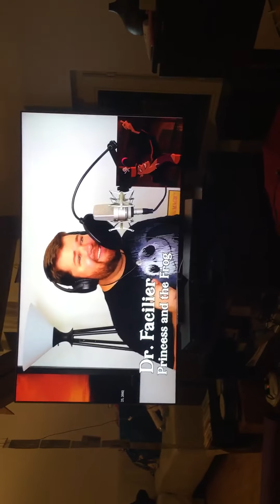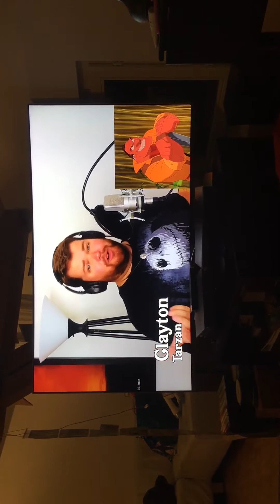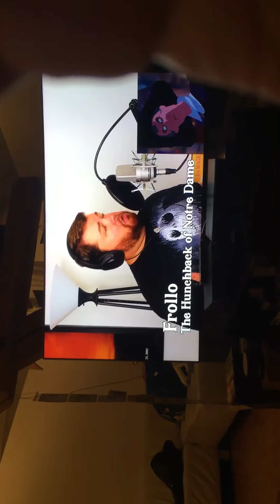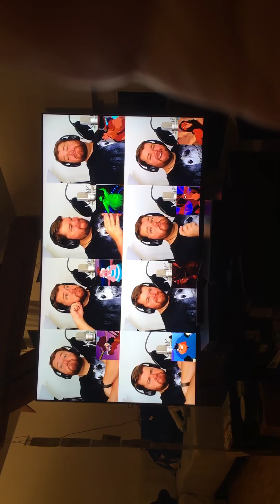17 de marzo de 2020